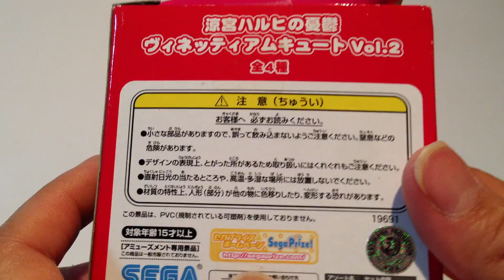涼宮ハルヒの憂鬱☆ヴィネティアムキュート Vol.2 cute☆朝比奈みるく